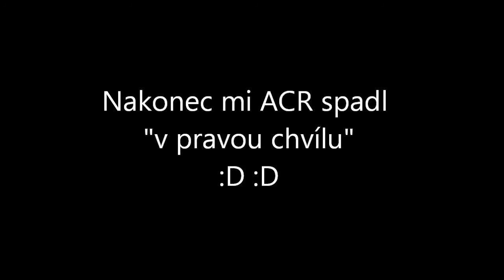Assassins Creed Revelations SP LP | 9.díl - Jeden nestačí !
Dříve jsem začal natáčet acr ale v příšerné kvalitě... tak proč to teď nezlepšit??

Natáčeno: Fraps
Úprava: Windows live movie maker
Speedplaycz:

Studio (resp. pár lidí co chtějí dělat videa)

Členové:
Dalton - správce stránek, audio, spoluzakladatel
Gamemaster98 - Player, úprava stránek, zakladatel
Thalis225 - Player
Doominoo - Player
Stepus97- zvukař
Moje pc:

Základovka: ASUS P5Q SE2
Procesor: Intel core 2 duo E7500
RAM: 3,25GB DDR2
Grafika: ATI Radeon HD 4770